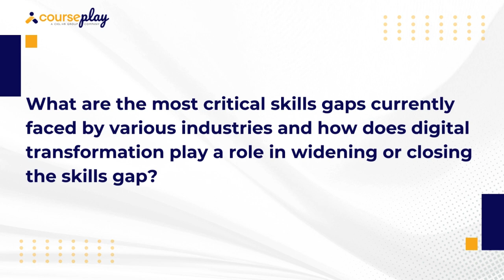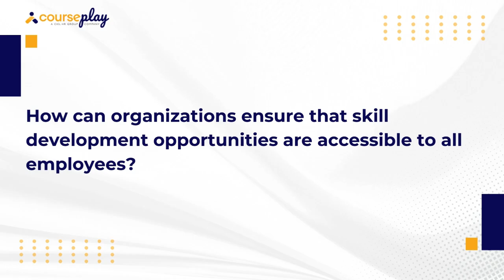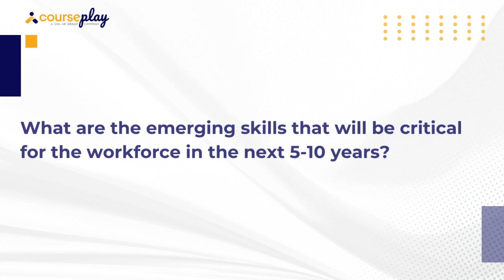L&D Dialogue Series | Episode 9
In the 9th episode of the L&D Dialogue Series between Pragya Mishra, AVP of Operation at Courseplay and Monika Diwan, Head HR - HRBP Leader India at @NielsenIQGlobal  will dive into how organizations can develop future-ready talent through continuous learning, upskilling, and strategic workforce development. Our experts discuss the role of technology, AI, and innovative training programs in shaping a workforce that thrives in an evolving job market.

Courseplay is the next-gen solution for 360-degree employee growth. Our AI-powered learning experience platform focuses on offering on-the-job, social, and formal learning in the workplace. Enterprises with large frontline teams are automating their entire skill and talent development lifecycle with our unified employee growth platform.